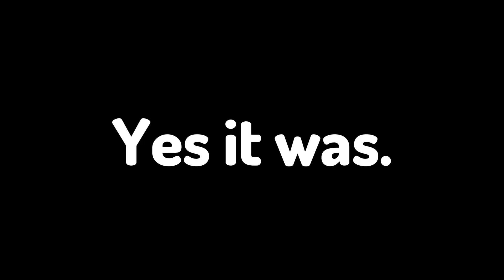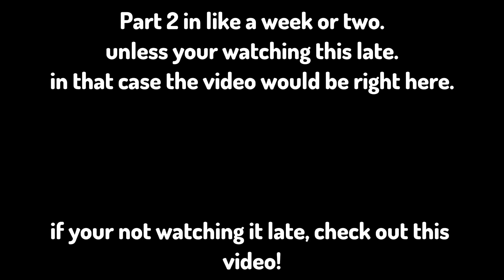I Made the Assassins Creed in SKYRIM.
Came up with this idea while I was falling asleep lol.
My first video of me actually playing a game in a while, I've mainly been talking about games.